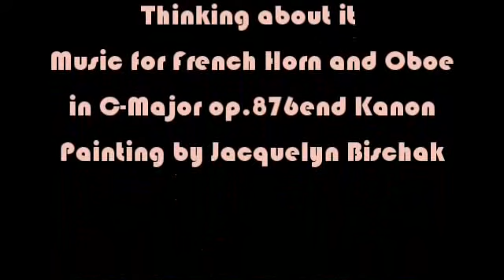Herb Weidner Thinking about it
Thinking about it ... Music for French Horn,Oboe and Celli in C op.876end Ka. Painting by J.Bischak.